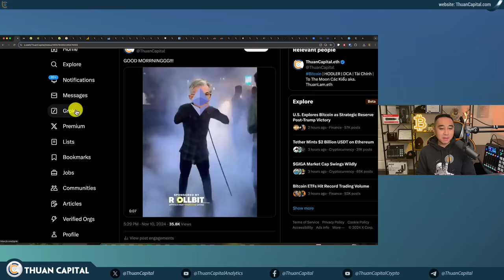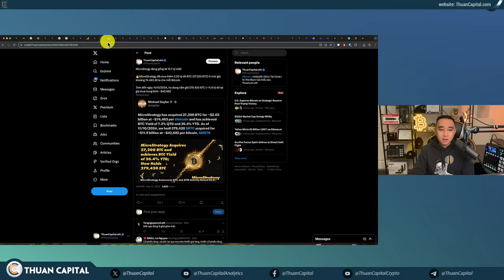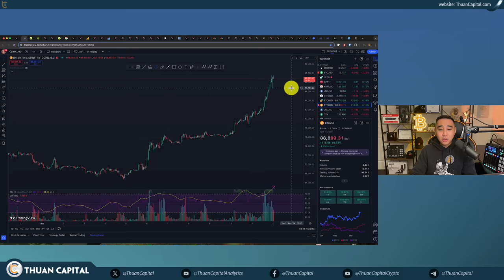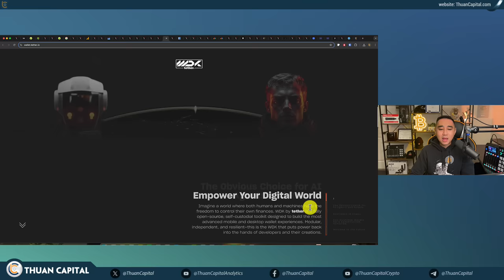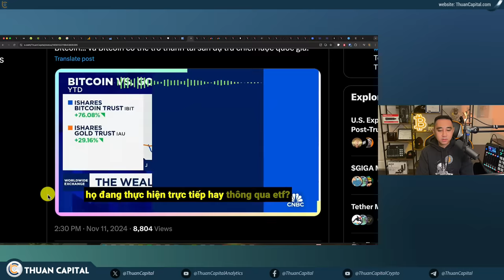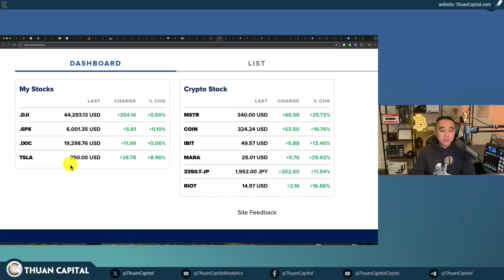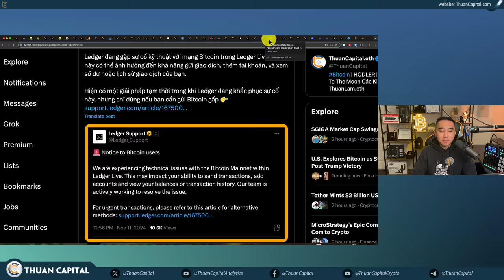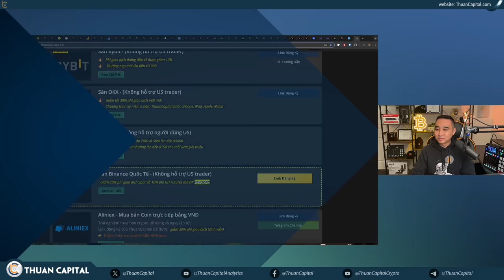2046 - Bitcoin ATH, Gần Chạm $90K, Vốn Hóa DOGE Qua Mặt FORD, Chúng Ta Đã Vượt Qua CHASM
⏱️ TIMESTAMPS
00:00 - Cập nhật vốn hoá thị trường crypto tăng 4% lên trên 3 nghìn tỷ USD, Bitcoin tăng lên sát $90K
02:57 - Vốn hoá Dogecoin 47 tỷ USD giờ đã cao hơn vốn hoá công ty Ford có lịch sử 121 năm
03:54 - Hiện tại, các tin tức nổi bật nhất trên trang CNBC đều liên quan đến crypto
04:38 - Vốn hoá Bitcoin đã vượt vốn hoá bạc lên xếp hạng thứ 8
06:40 - MicroStrategy đã mua thêm 2,03 tỷ đô BTC (27.200 BTC) ở mức giá khoảng $74.463
08:43 - Khoản đầu tư Bitcoin của El Salvador đạt lợi nhuận vượt mức 119 triệu USD
10:06 - Bernstein, công ty quản lý 800 tỷ USD, vừa gửi thông báo buổi sáng đến khách hàng:“Chào mừng đến với bull market của crypto..."
14:11 - Ngân hàng JPMorgan cho rằng Trump có thể gỡ bỏ các quy định đối với Bitcoin và crypto
15:28 - Ứng dụng Coinbase hiện xếp hạng 58 trong Tất Cả Ứng Dụng
16:37 - Tether vừa in thêm 2 tỷ USDT
16:53 - Tether (USDT) đã tăng 34,27% nguồn cung, đạt 123,17 tỷ USD
19:05 - CZ: Cuối cùng cũng vượt qua được THE CHASM (vực thẳm)
23:00 - "Bitcoin có thể trở thành tài sản dự trữ chiến lược quốc gia.”
26:11 - Cơn sốt Bitcoin cũng lan tỏa sang thị trường chứng khoán với cổ phiếu Coinbase và Microstrategy đều nằm trong Top 5 cổ phiếu được giao dịch nhiều nhất hôm nay, tăng 18%
26:65 - Tình hình thị trường chứng khoán Hoa Kỳ
28:15 - Cổ phiếu liên quan đến crypto tăng trưởng - $COIN vượt ngưỡng 300 USD lần đầu tiên kể từ năm 2021
29:21 - Eric Balchunas (Bloomberg): Các nhà đầu tư ETF tiếp tục mua vào, Bitcoin tiếp tục tăng vọt
33:30 - $650 triệu lệnh bị thanh lý 24h qua
34:08 - CPI Hoa kỳ ngày mai
35:14 - ENS Labs sẽ ra mắt mạng lớp 2 Namechain vào cuối năm 2025, sử dụng công nghệ zero-knowledge rollups
35:48 - Ledger đang gặp sự cố kỹ thuật với mạng Bitcoin trong Ledger Live
36:53 - Viacheslav Leibov, 23 tuổi bị cướp 250.000 USDT
37:42 - $IBIT đã chứng kiến ​​khối lượng giao dịch 1 tỷ đô la trong 35 phút đầu tiên
37:55 - Hôm nay là ngày giao dịch có volume khổng lồ trị giá 7,22 tỷ USD cho các Spot Bitcoin ETFs tại Mỹ
38:20 - Quỹ ETF bitcoin của BlackRock đã vượt qua quỹ ETF vàng về tài sản ròng chỉ vài tháng sau khi ra mắt
38:43 - Dòng tiền dương hơn 1 tỷ USD cho Bitcoin ETF
39:26 - Ethereum ETF lạc quan: dòng tiền dương 295 triệu USD
40:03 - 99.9% Bitcoin có lời
40:21 - Ưu đãi dành riêng cho cộng đồng ThuanCapital